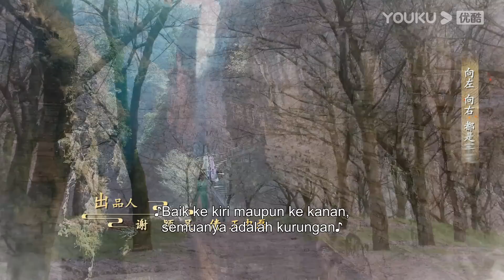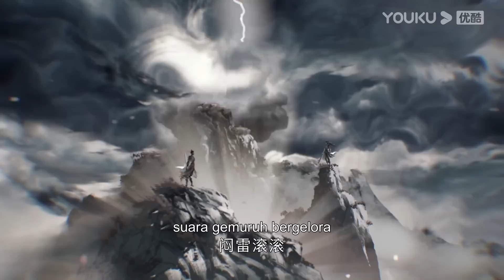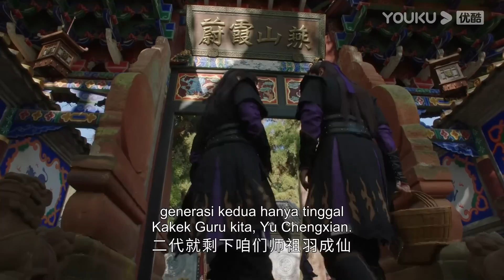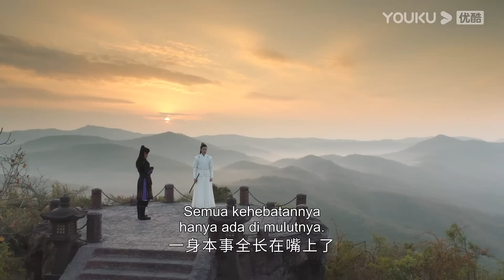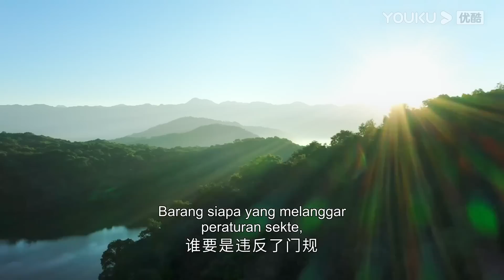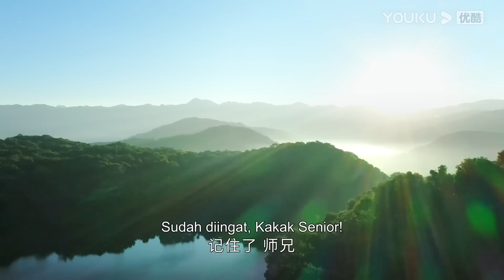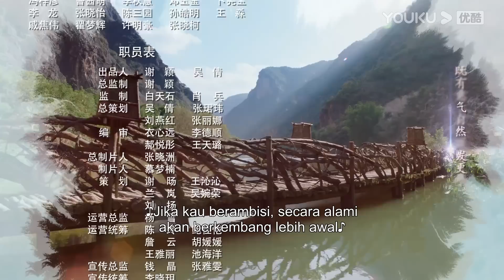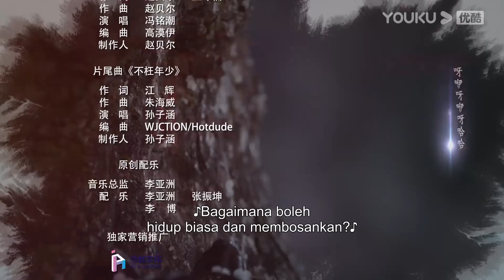[INDO SUB] Cinta Selalu Muda (Love Forever Young) EP01 | Fang Yilun / Feng Mingchao | YOUKU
★Cinta Selalu Muda (Love Forever Young) Ada dua sekte besar di Gunung Yan yang dipenuhi dengan aura gaib, yaitu Sekte Gunung Yan yang semuanya pria dan Sekte Seratus Bunga yang semuanya wanita. Kedua sekte ini selalu bersama, tetapi karena peraturan sekte yang ketat, jadinya tidak berinteraksi. Namun, tidak ada yang bisa menghalangi para orang muda yang mencari cinta. Cerita yang berliku-liku dan bahagia pun dimulai.
★ Pemeran: Fang Yilun / Feng Mingchao / Ma Wenyuan / Dai Yanni / Liu Lingzi / Su Xiaotong / Xu Jieer / Tang Min / Liu Ruogu / Lu Zhuo / Guo Haojun / Xu Wang / Li Jinrong / Yu Lei / Xia Jiawei / Li Ruoning / Bai Chengjun / Wang Zhipeng / Xiao Songyuan / Bai Liuyan / Ju Ke Son/Wang Mohan/Liu Mengru/Yao Yixi/Zhang Yuankun

00:00 Situs Web Internasional YOUKU.TV sekarang tersedia!
02:00 Unduh APP YOUKU International untuk mendapatkan akses awal